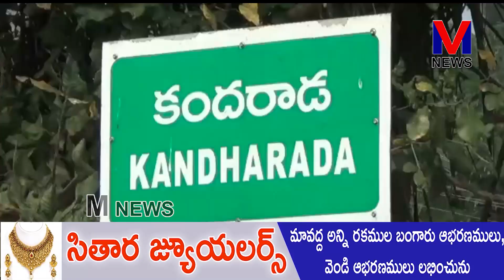జన సైనికులకు, వీరమహిళలకు, ప్రజలకు ఏ కష్టం వచ్చినా తాను అన్ని విధాలుగా అండగా||పిల్లా శ్రీధర్||M NEWS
జన సైనికులకు, వీరమహిళలకు,ప్రజలకు ఏ కష్టం వచ్చినా తాను అన్ని  విధాలుగా అండగా ఉంటానని జనసేన అధినేత పవన్ కళ్యాణ్ ను CMగా చూడాలనేదే తన జీవిత ఆశయమని పిఠాపురం నియోజకవర్గం జనసేన నాయకులు డాక్టర్ పిల్లా శ్రీధర్ అన్నారు.||M NEWS TELUGU